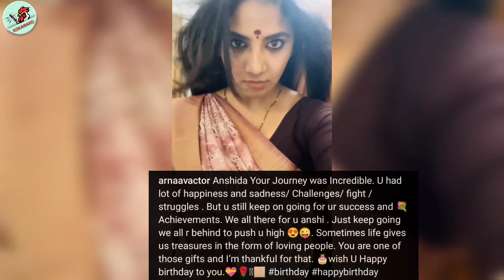"அன்சிதா எனக்கு கிடைச்ச பொக்கிஷம்" அர்ணவ் வெளியிட்ட வீடியோ | Arnav Anshitha Video | Chellamma Serial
chellamma serial actor Arnav shared a video for anshitha for her birthday. Arnav mentions that anshitha is a gift he got in life and wished her a very happy birthday.